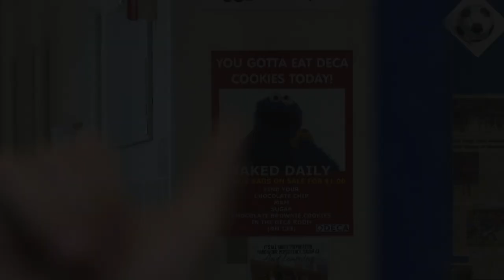HDTV Morning Announcements 9/19/18